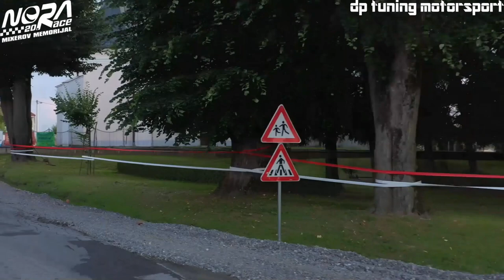MARIO RUCNER music🌎Nora 2019 7TONG PO /dp tuning motorsport / 217. Moto 30 +dp tuning motorsport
Veliko hvala svima koji su pomogli u organizaciji Nore kao i vozačima koji su učestvovali.
komentar: Romeo Pocrnić